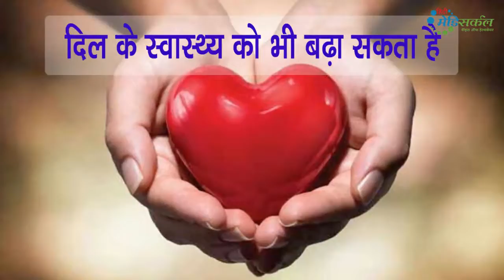Top 6 amazing benefits and uses of carrot | Medicircle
Carrot is an easily available vegetable most of the time and especially in winter. Eating carrots is especially known for increasing eyesight. This vegetable can be made a part of your diet in many ways. From salads to salan, it can be included in various dishes. You can get in numerous health benefits in winters by having carrot juice as a part of your diet instead of other juices.

About Medicircle-
Medicircle.in is a platform for the latest trends in medical technology, innovative procedures, and advances in medical research. We cover a broad range of topics from diagnostic imaging, therapy, eHealth, automation, lab, and digital pathology to market trends and healthcare insights. Hot topics and company news are published in real-time. Medicircle.in is a high-traffic portal for relevant news, interviews, background reports, and case studies. We are your guide to the world of medical technology in hospitals and clinics in India, The USA, Europe & the UAE.

Medicircle your partner for good health